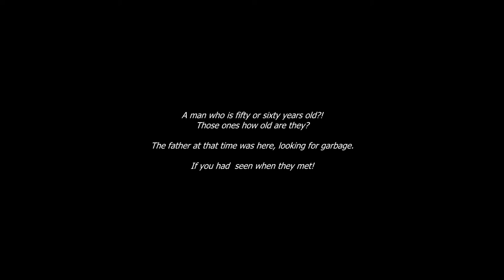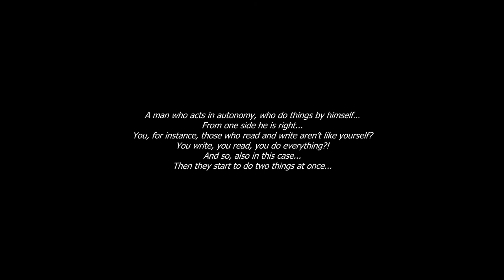Conversation, htcos 2011-2014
Conversation
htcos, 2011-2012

Synopsis:
Using the interaction between sound and image, Conversation, 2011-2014 explores a universe of spontaneous communicative intersections, the result of dialogues between two people deprived of basic relational superstructures, so close to improvisation as far from the analytical projects (the person portrayed in the video is suffering from alzheimer's). The work is in a dimension of contemplation away from the reality, where the imperfection plays a decisive role in his humanity.

Curatorial Text:
As per its title, Conversation, 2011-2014, is a throughout the time work which htcos has recently presented to the public. Besides time imagined as xρόνος, the main role is played by its course. Htcos operates on time's marks, on its transits which leave full ruts on the surface, drawing existential descriptive trajectories to be followed with care. The conversation means not only a verbal interaction, but mainly reveals a mutual recognition in which understanding one another is a minor issue. The author seeks a synthesis between the deed of seeing and seen, and it struggles with the opacity of the images in which to discern and discern each other becomes the ultimate labour of Hercules.
We are the spectators of images chasing their natural fading away and the bond of the eyes looking at each other is magnificently accomplished.
There is no more a temporal partition to separate clearly a before and after, we only remain aware of the time of the image. As a matter of fact, reality which is not yet examined by speculative lens, the diversity of each human being, which we call individuality, is linked to the evidence and its given only by an intuition of our imagination.
Loose from any superstructure need, we move guided by the lines which tell the πάντα ῥεῖ of the human things, put together in this mosaic which, perhaps involuntarily, becomes an homage to the Cinema. And it is in its becoming image that the perceived reality shines no more for its truthfulness nor kindness, but exclusively for its beauty.

Domenico Spinosa